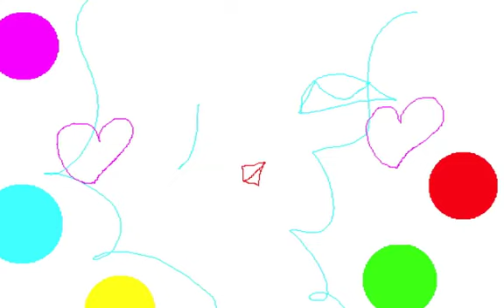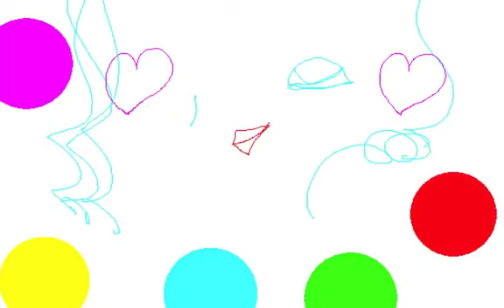BLUE SCENE/Graphic Design and Music and Movie By Yoshikazu Oshiro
BLUE SCENE MUSIC SOUND

Music/Composition/Performance/Arrange/Produce/Graphic/Design/Yoshikazu Oshiro
Painter/Graphic Designer/Musician/Poet/Photographer/Dancer/Critic/Multimedia Artist/Yoshikazu Oshiro